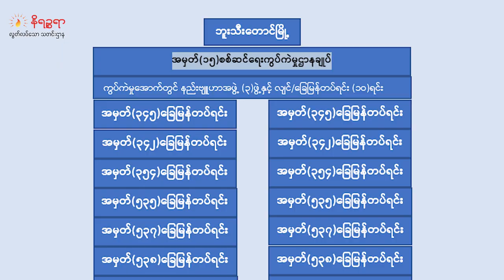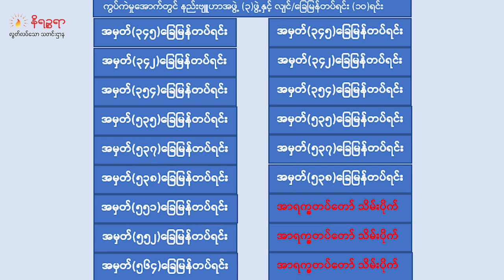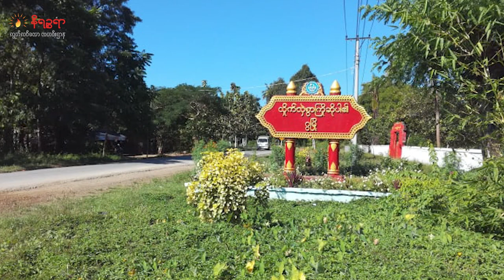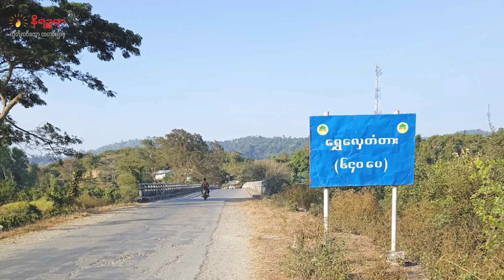မေ ၄ ရက်နေ့ နိရဉ္စရာရုပ်သံ အစီအစဉ်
▢ ဘူးသီးတောင်အခြေစိုက် စကခ ၁၅ အပါအဝင် ခမရ ၅၆၄၊ ၅၆၅ နဲ့ ၅၅၁ တပ်ရင်းတို့ကို AA သိမ်းပိုက်လိုက်ပြီလို့ သတင်းထွက်ပေါ်လာတဲ့သတင်း

▢  ကျီးကန်းပြင်ဌာနချုပ်က တပ်ဖွဲ့ဝင်တွေ စခန်းကနေ ကစဉ့်ကလျားဆုတ်ခွာသွားပြီး စစ်တပ်ထိပ်ပိုင်းခေါင်းဆောင်တချို့ ရဟတ်ယာဉ်နဲ့ ပြောင်းရွှေ့ယူဆောင်သွားတယ်လို့ဆိုတဲ့သတင်းနဲ့

▢  ဂွမြို့နယ်မှာ လှုပ်ရှားနေတဲ့ စစ်ကောင်စီစစ်ကြောင်းကနေ စစ်သားနှစ်ယောက် လက်နက်အပြည့်အစုံနဲ့ ထွက်ပြေးသွားတဲ့သတင်း အပါအဝင် တခြား စိတ်ဝင်စားစရာ ထူးခြားတဲ့ သတင်းတွေကို တင်ဆက် ပေးသွား ပါမယ်ရှင်